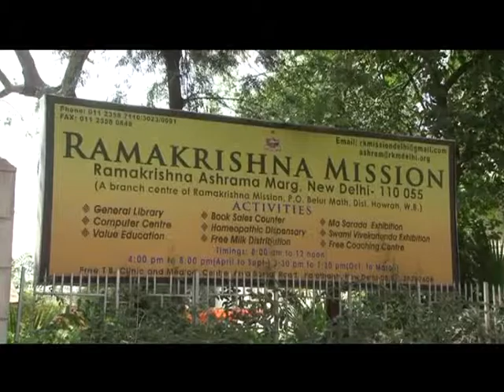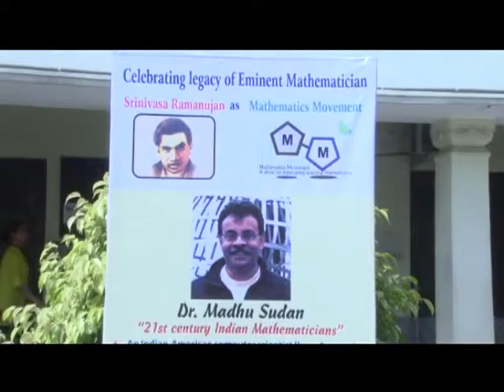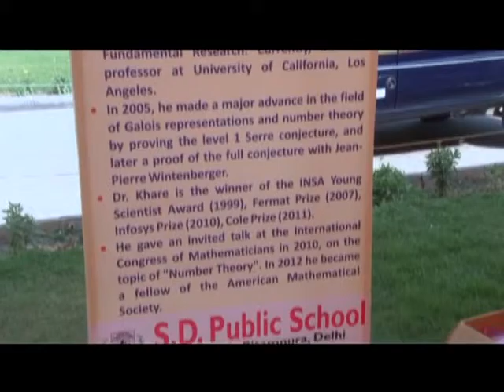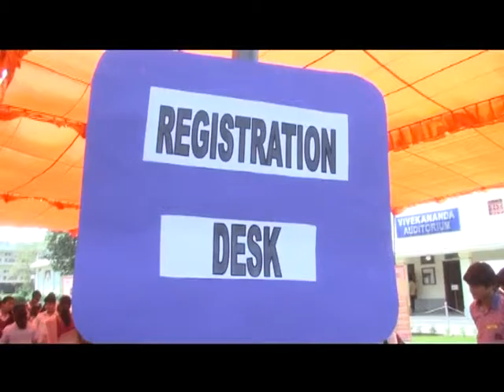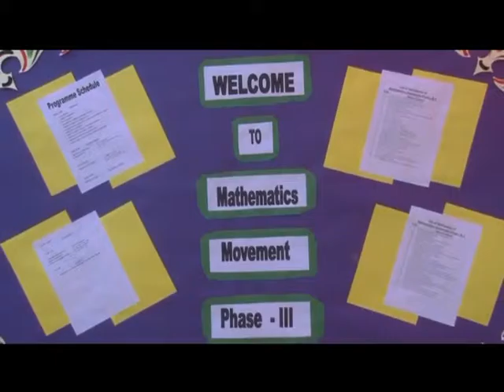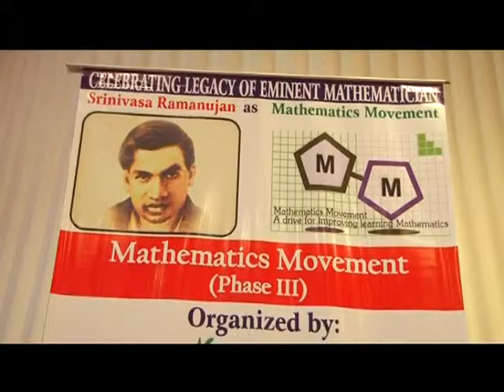Celebrating Legacy Of Eminent Mathematician| Mathematics Movement (Part-5)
Organised by  S.D. Public School , Pitampura